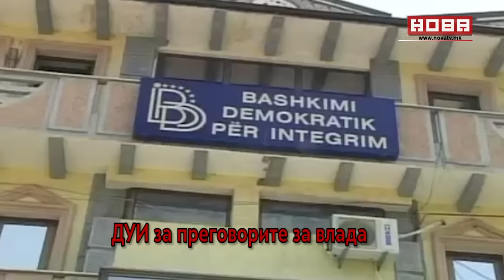1 минута вести на македонски 12 01 2017